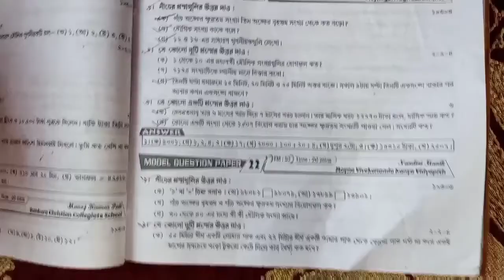Class 5 Roy o Martin proshnobichitra math solutionll model question paper 22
Subscription💗💗💗